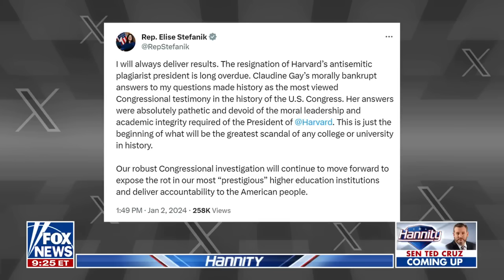All three presidents FAILED this questioning: Rep. Elise Stefanik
Rep. Elise Stefanik, R-N.Y., discusses her questioning of Harvard’s now former President Claudine Gay regarding antisemitism on ‘Hannity.'